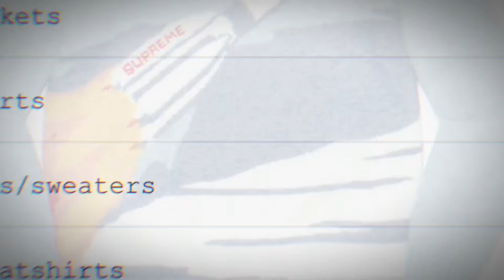Supreme￼ Week 11 fall/winter 22 youtube new #2022